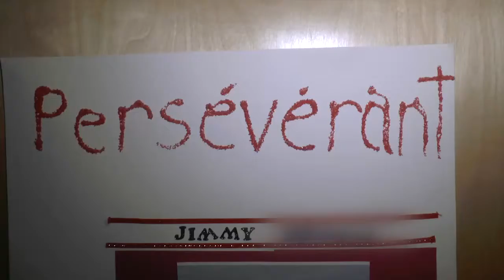24 nouvelles chambres pour les patients en santé mentale - EstriePlus.com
Le ministre de la Santé et des Services sociaux, Réjean Hébert, a participé jeudi à l'inauguration des nouveaux locaux du Centre de réadaptation en dépendance de l'Estrie (CRDE).